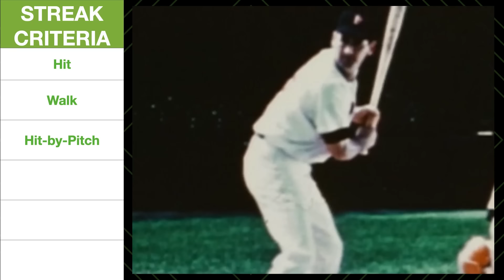Is Ted Williams' on-base streak the most overlooked record in baseball?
Every baseball fan knows about Joe DiMaggio's 56 game hit streak. So why doesn't anyone talk about Ted Williams' 84 game on-base streak?

Players mentioned: Ted Williams, Joe DiMaggio, Orlando Cabrera, Mark McGwire, Jim Thome, Kevin Millar, Shin-Soo Choo, Frank Thomas, Derek Jeter, Mike Trout, Joey Votto, Juan Soto, Barry Bonds, Pete Rose